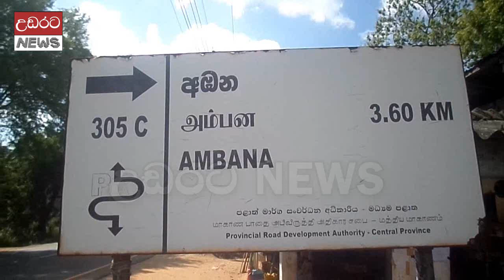ගම වටේ වතුර තියාගෙන අවුරුදු 30 ක් බීමට වතුර හොයන අමුතු ගමක් ?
A weird village that keeps water around the village for 30 years looking for water to drink?
ගම වටේ ගංගා ජලය ගලා බසින අඹන්ගග පාමුල වෙසෙන නාඋල ප්‍රාදේශිය ලේකම් කොට්ඨාශයේ සේනාගම ගම්මානයේ පවුල් අනූවක් පමණ පානිය ජල ගැටළුවෙන් වසර තිහක් තිස්සේ අපා දුක් විදින බව පදිංචිකරුවෝ පවසති.
ප්‍රදේශයේ ඇති නළ ළිං පවා මේ වන විට අක්‍රිය මට්ටමේ පවතින බවත්, නිවෙස් කිහිපයක ඇති ගැඹුරු ළිං වලින් දිනපති ඉතා අසීරුවෙන් බීමට ජලය ලබාගැනීමට සිදුව ඇති බව ද ඔවුහු කියා සිටිති.
පාසල් යන දූ දරුවන් මෙන්ම වැඩි හිටියන් ද මේ හේතුවෙන් දැඩි අපහසුතාවට පත්වී ඇති බව කියා සිටින ගම් වාසින් ඉල්ලා සිටින්නේ තමන්ට බීමට ජල බිදක් ලබාදීමට බලධාරින් කටයුතු කල යුතු බවයි.
දඹුල්ල ආර්ථික මධ්‍යස්ථානයට දෛනිකව වැඩිම එළවළු තොග සපයනු ලබන අක්කර පන්සීයක වගා වපසරියකින් හෙබි අඹන් ගග පාමුල පිහිටි සේනාගම ගම්මානයේ බහුතරයක් ගොවි ජනතාව ජිවත් වෙති.
වගා කටයුතු සදහා බෝවතැන්න හා අඹන් ගගේ ජලය මොවුහු භාවිත කරති. එහෙත් පානීය ජලය ලබාගැනීම සදහා අතිශ්‍ය දුෂ්කරතාවන්ට මුහුන දෙන සිය ගම්වැසියන්ට නොපැකිලිව සිය ළිදෙන් ජලය ලබාදීමට කටයුතු කරන බව මෙහිදි මාධ්‍යයට අදහස් දැක්වු සේනාගම පදිංචි වයි.එම්.එස්. බණ්ඩාර මහතා කියා සිටියේය.
සිය ළිදේ ද පවුලේ අවශ්‍යතාවන් සදහා ප්‍රමාණවත් ජලය නොමැති බව කියා සිටි ඒ මහතා බීමට දිය බිදක් ඉල්ලා සිටින මිනිසෙකුට ඒ සදහා අවස්ථාවක් සලසා දීම තමන් සතුටෙන් කරන බවයි.
පවුල් අනූවක් පමණ මේ වන විට මුහුණ දි සිටින උග්‍ර පානීය ජල ගැටළුව සදහා දැනට අක්‍රිය මට්ටමේ පවතින නළ ළිං සදහා මෝටර් මගින් ජලය පිටට ගෙන ටැංකි මගින් ජලය ලබාදීමේ වැඩසටහනක් ක්‍රියාවට නන්වන්නැයි හෙතෙම යෝජනා කල අතර ඒ සදහා ප්‍රදේශයේ පිහිටි නාඋල ප්‍රාදේශිය සභාවේ කඩිනම් අවධානය යොමුවනු ඇතැයි හෙතෙම විශ්වාසය පල කළේය.